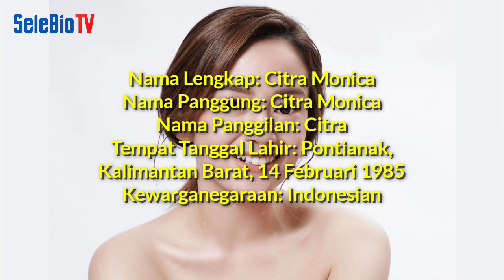TERBARU! Biodata & Profil Citra Monica, Lengkap Umur, Agama, Pasangan, Hobi, Instagram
Mohon Maaf bila ada kesalahan di video ini! Jika ada kesalahan di video ini Kalian Komen ada di kolom komentar di video ini!

SOURCE ⬇️
Foto/Video:
citra monica, ifan seventen, citra & ifan
citra monica, ifan seventen, citra & ifan rans entertainment Atta Aurel Atta halilintar
Citra Monica, citra monica biodata, citra monica ig, citra monica dan ifan, citra monica ifan seventeen, artis, selebrita, celebrity, celebrities
Riefian Fajarsyah, IFAN SEVENTEEN, IFAN, SEVENTEEN, seventeen berduka, Jakarta, viral, #1, top 1, trendin no 1, dylan sahara, Biodata Ifan, Biodata IfanSeventee, Biodata IfanSeventeen, Biodata Ifan Seventeen
indosiar, hot issue, ifan seventeen, citra monica
Segera, Nikah, ?? Inilah, Citra, Monica, Kekasih, Ifan Seventeen, Yang, Ternyata, Sudah, Dekat, Sejak, SMA
turah parthayana, turah citra, citra kalkulator, turah podcast, podcast belinsky, tiktok citra, kehidupan public figure, artis viral, tiktok viral
adiezty fersa, gilang dirga, agvlog, impersonate, bunda dona, youtube, ifanseventeen, ruanginterogasi, howtobecome
TRANSTV, TRANS TV, TRANSMEDIA, BROWNIS, OVJ, BAIM PAULA, KELUARGA BAPAU, RANS ENTERTAINMENT
ifanseventeen, ifan, dylan, istri, curhatbang, citramonica, tsunami, banten, dennysumargo, densu